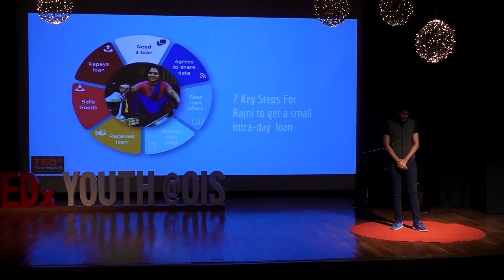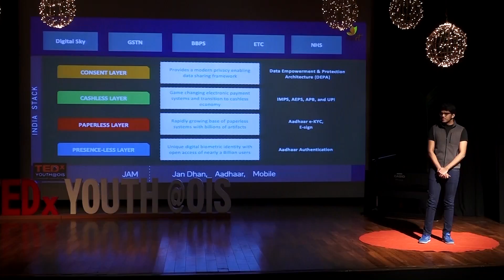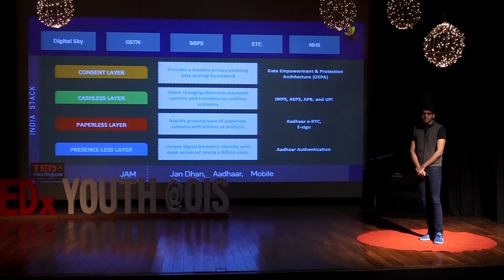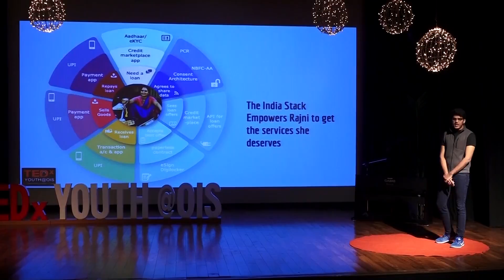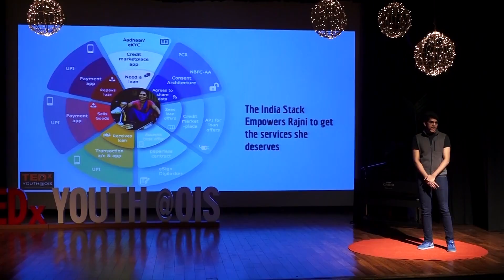Digital Playgrounds That Are Changing The World. | Siddarth Shetty | TEDxYouth@OIS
No society can meet its aspirational roles especially in democracies without a much stronger understanding and adaptation to its dependence on digital data, software, hardware, and their political and economic structures —  Siddharth speaks about the new opportunities that come with these digital dependencies.

Siddharth Shetty works on India Stack, it's a set of open APIs (comprised of Aadhaar, eKYC, eSign, BHIM UPI, and Digital Locker) that allows governments & businesses to utilise a unique digital Infrastructure to solve India's hard problems in financial inclusion. Siddarth's primary focus is on empowering Indians with control of their financial, health, telecom skills and education data through Data Empowerment and Protection Architecture (DEPA). He is also working on technology for Public Credit Registry by Reserve Bank of India that would be a real-time registry of credit contracts to increase access to credit by eliminating information asymmetries; Digital Sky to enable safe operations of millions of drones in Indian airspace; DigiYatra that would enable seamless multi-modal travel, and the National Health Stack that would lower costs, improve access, and improve quality of healthcare for hundreds of millions of Indians. Siddharth Shetty works on India Stack, it's a set of open APIs (comprised of Aadhaar, eKYC, eSign, BHIM UPI, and Digital Locker) that allows governments & businesses to utilise a unique digital Infrastructure to solve India's hard problems in financial inclusion. Siddarth's primary focus is on empowering Indians with control of their financial, health, telecom skills and education data through Data Empowerment and Protection Architecture (DEPA). He is also working on technology for Public Credit Registry by Reserve Bank of India that would be a real-time registry of credit contracts to increase access to credit by eliminating information asymmetries; Digital Sky to enable safe operations of millions of drones in Indian airspace; DigiYatra that would enable seamless multi-modal travel, and the National Health Stack that would lower costs, improve access, and improve quality of healthcare for hundreds of millions of Indians. This talk was given at a TEDx event using the TED conference format but independently organized by a local community.